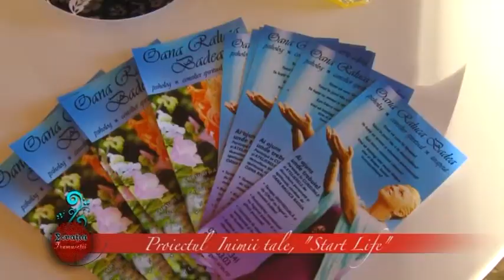Emisiunea Ecuatia Frumusetii cu Oana Raluca Badea, Victor Benescu si Andreea Chiriac la Tvs Bv p2